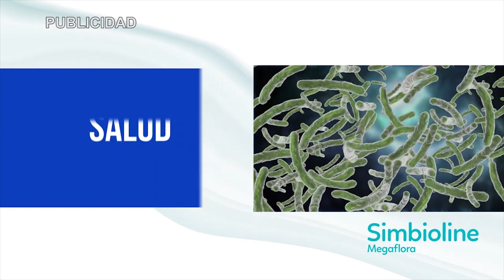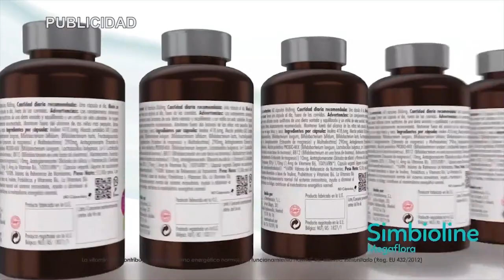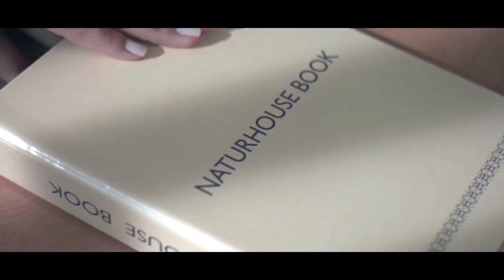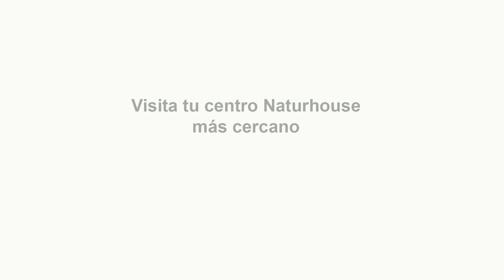Inseguridad jurídica e inseguridad lingúística: el drama de España